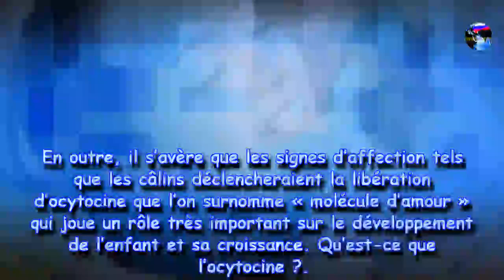Plus vous câlinez vos enfants et plus leurs cerveaux se développent|Nouvelles24h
Vos enfants#cerveau#massagepourbébés
Plus vous câlinez vos enfants et plus leurs cerveaux se développent